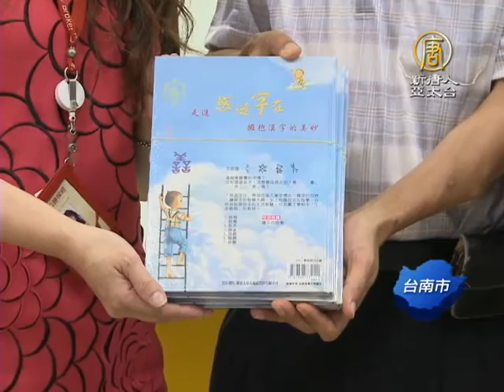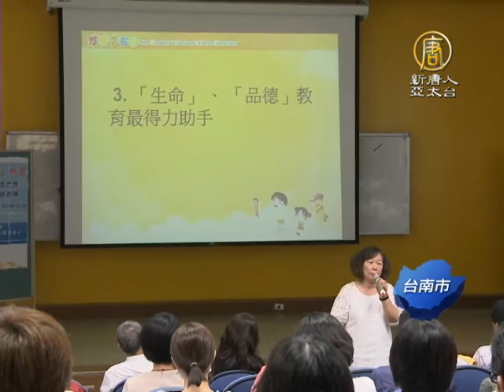【新唐人/NTD】保險經紀人公司做公益 漢字教材贈學童｜公勝保經｜悠遊字在｜莊淑芬｜臺南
企業熱心公益，取之於社會，也用之於社會，帶您看到，台灣知名保險經紀人之一的保險經紀人公司，將公益項目列為企業發展重點，將新唐人獲得節目小金鐘獎的「悠遊字在」，與獲得多項國際大獎的「小乾坤」動畫，贊助給台南市的三所小學，讓老師能夠在課堂上運用，傳遞漢字文化。